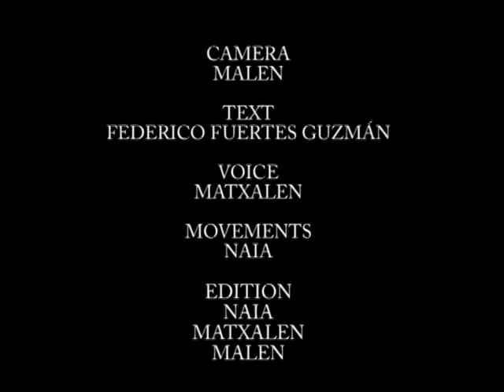CUENTO INDIO PERO REAL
4. DBHko plastikan egindako istorioa